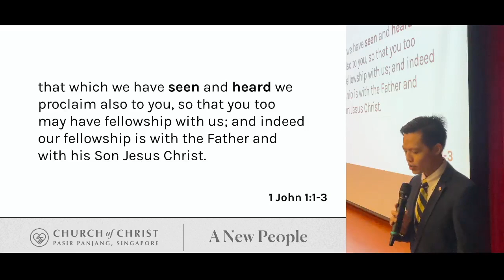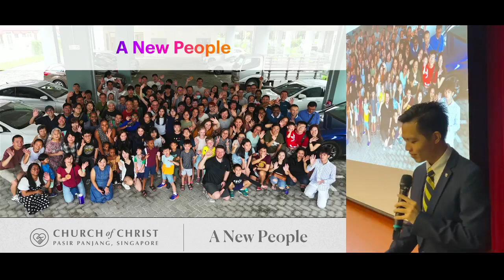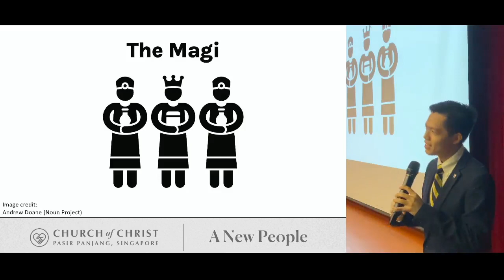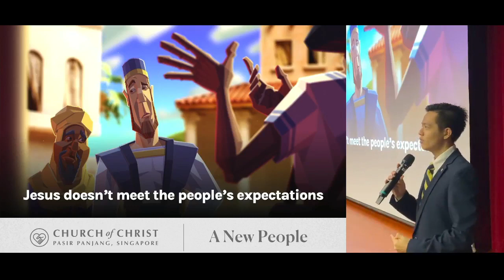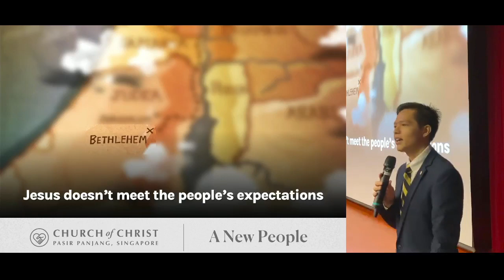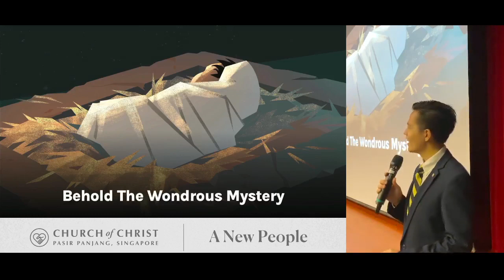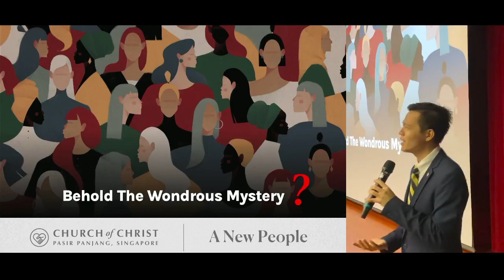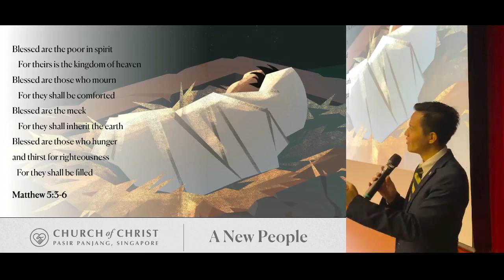Revealed In A Baby - John Lim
This video was aired on 7 December 2023
Scripture text 1 John 1 : 1 - 3